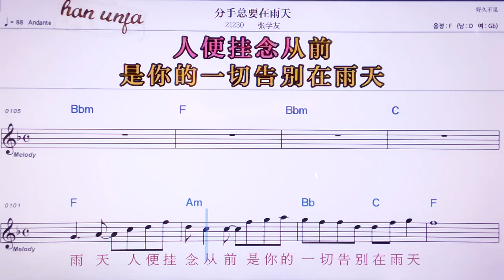💖펀서우중야오짜이위티앤/짱쉬에여우 👍MR,노래방, 악보, 코드,Karaoke With Sheet Music